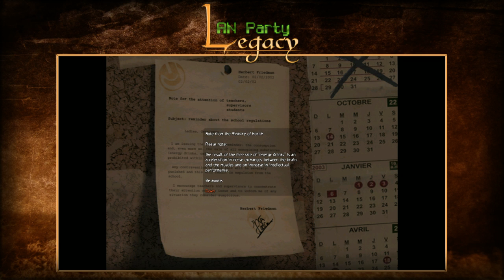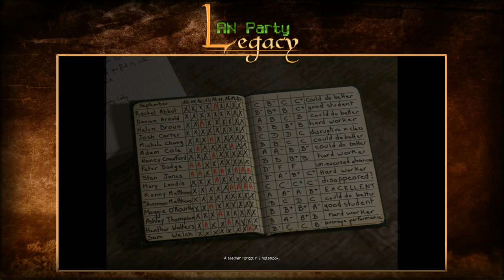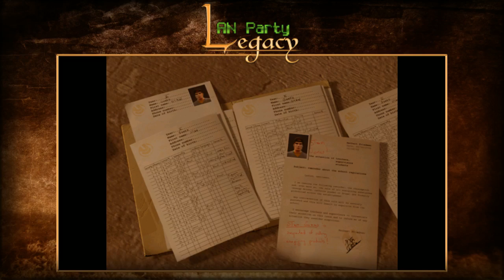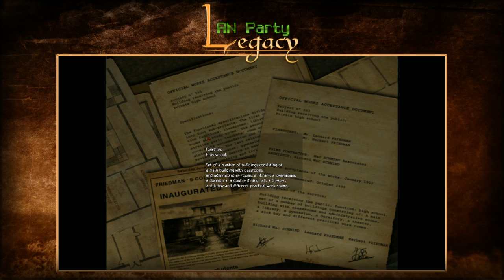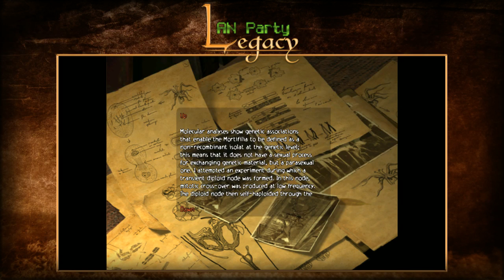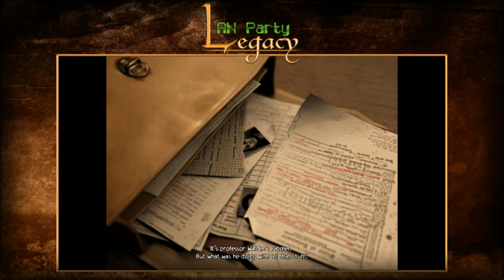Lan Party Legacy Episode 4 - ObsCure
The Pseudonym, Wheelord, and Petpluto continue October Spooky Streams by tackling Survival Horror Co-Op "Classic" ObsCure. Watch as they navigate the true horrors, Bad Character Control and Fixed Camera Angles.